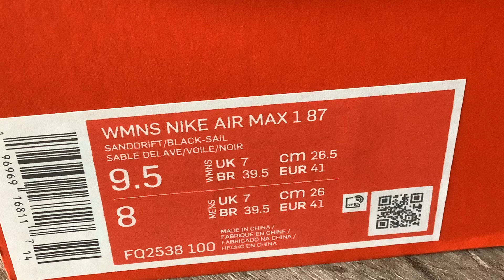Nike Air Max 1 '87 "TAN/MULTICOLOR" (SandDrift/Sail/Tan/Multicolor)(Collection)(Part 424)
One Pair New Nike Air Max 1 '87 "TAN/MULTICOLOR" In My Collection :))